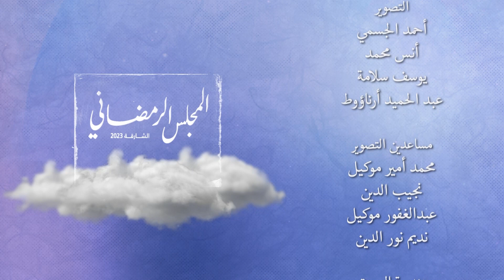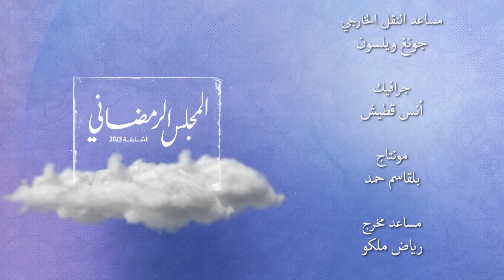الجلسة الثالثة: الإبداع الفني: من السيناريو إلى الأداء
تناقش الجلسة التي تستضيف الفنان أحمد زاهر، والمخرج محمد دياب، والكاتبة شراباني باسو، أشكال التكامل بين الأعمال الأدبية والسيناريو الدرامي والسينمائي والأداء التمثيلي، وتهدف إلى التعرف بصورة عميقة على مدى انعكاس المادة المكتوبة على نجاح الأعمال الفنية، مع التطرق إلى معايير الإخراج الفني وجوانبه الإبداعية وتأثيره على المادة المعروضة بصيغتها النهائية.